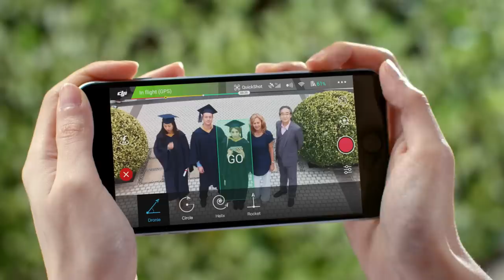DJI - Spark - Capture Every Moment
Capture those special moments in your life with the most advanced technology around. Sensors for gesture control, a large 1/2.3 inch CMOS sensor capable of 12-megapixel photos + full 1080p HD video, and state-of-the art flight stabilization components are all engineered together to make DJI Spark the ultimate in palm-sized tech.